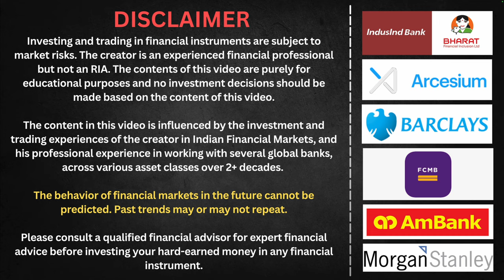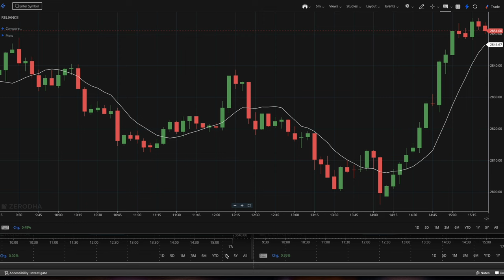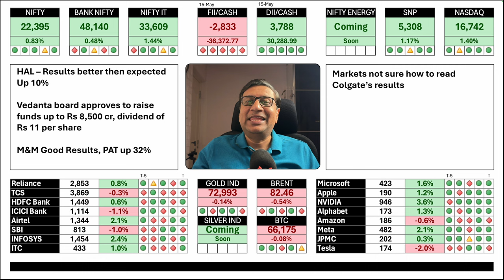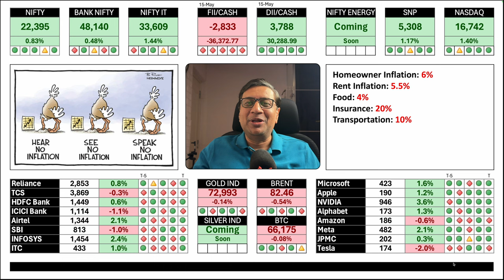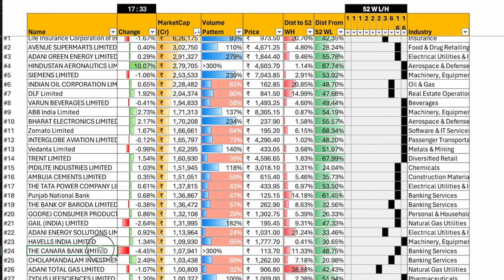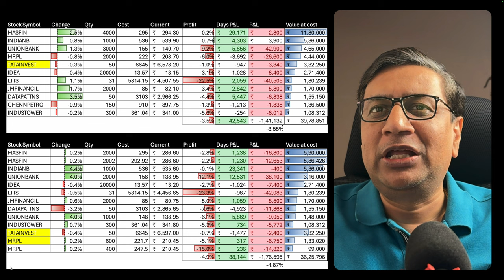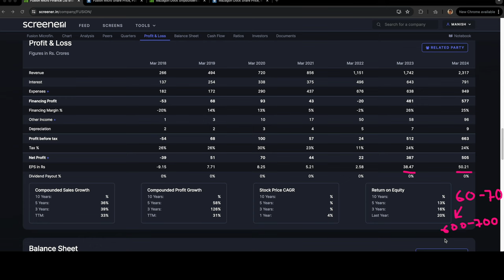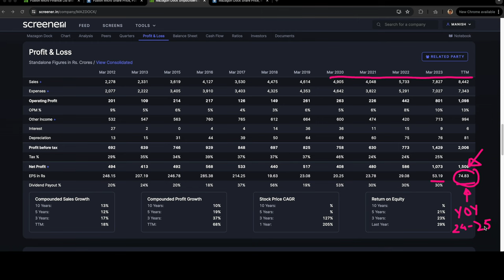Why Stock Markets 📈 Rallied 2% ? | Global Market Roundup | 16 May | Manish Jain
15 x 5 minutes down candles - then 15 x 5 minutes up candles
Option Premiums going through the rough post 1:30pm
Impossible day to trade unless you are riding your luck
Defence Pack Up significantly today also - HAL up 10%
Airtel and M&M Rally continues
Example projection of Stock EPS and predicting prices - For Education purposes only